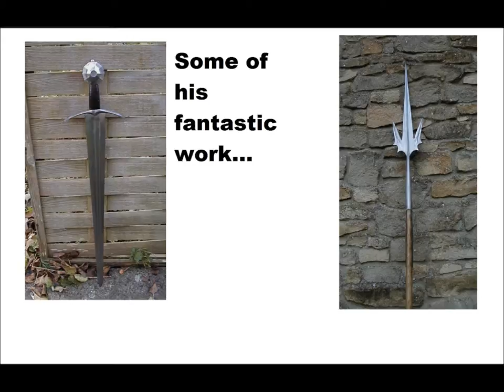Hector Cole(Bladesmith, Arrowsmith)awarded an O.B.E. Dec 2014!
O.B.E. for services to Heritage Crafts